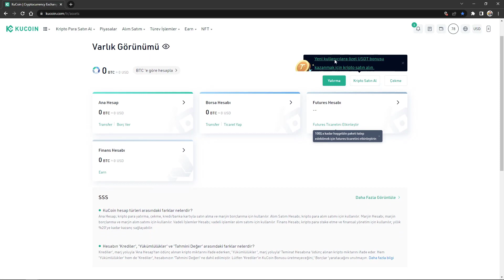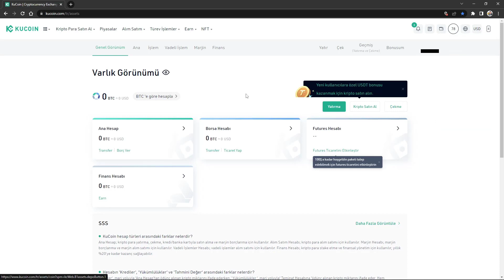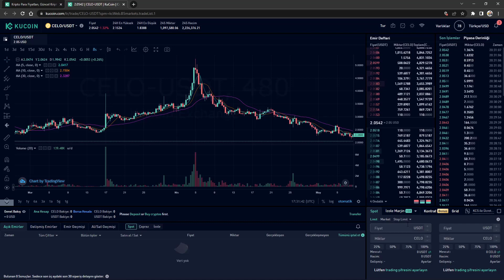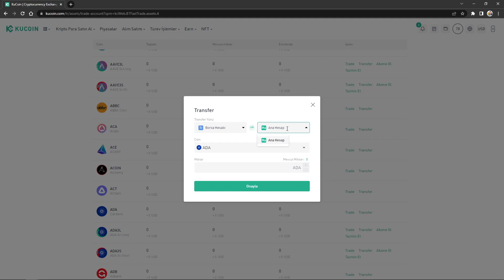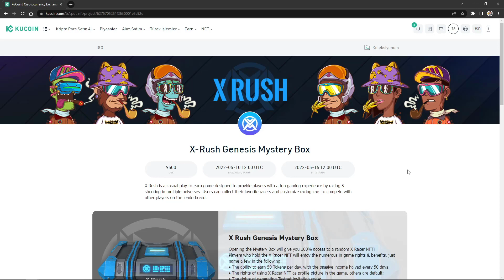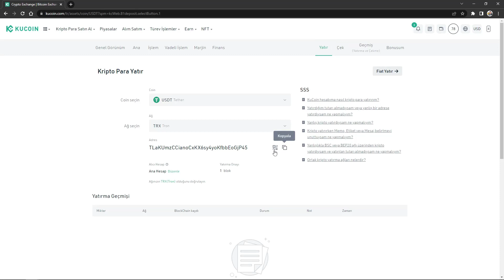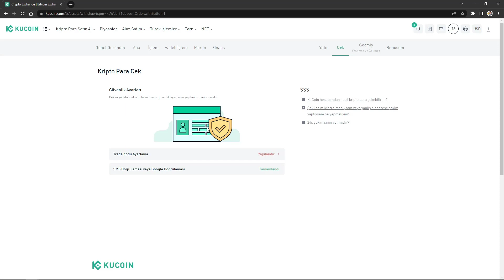KUCOİN BORSASI 500 USDT AİRDROP ÖDÜLÜNÜ KAÇIRMA | KYC TAMAMLA 15 VE 35 DOLAR HEDİYENİ AL!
Şu anda kripto para piyasasında en kaliteli coinleri barındıran ve en çok  ödül dağıtan kucoin borsası şimdi ise her üyeye 500 usdt airdrop yakalama şansı! Ve bu şans oldukça yüksek, gereken kayıt linki alt taraftadır.

👉KUCOİN 500 USDT ÖDÜL VE %40 DAHA FAZLA KAZANÇ İÇİN ÜYELİK LİNKİ